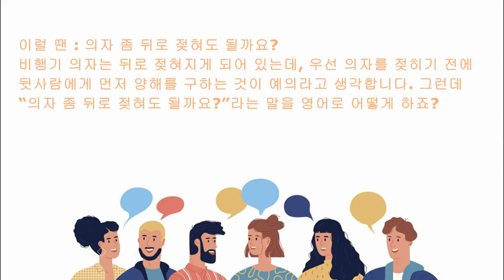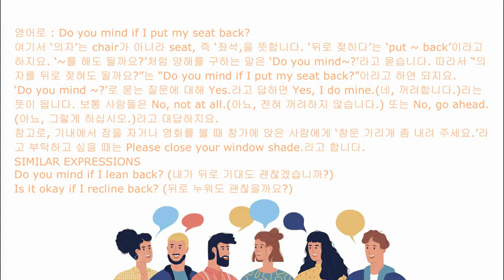이럴 땐 영어로: 의자 좀 뒤로 젖혀도 될까요?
☞ 비행기 의자는 뒤로 젖혀지게 되어 있는데, 우선 의자를 젖히기 전에 뒷사람에게 먼저 양해를 구하는 것이 예의라고 생각합니다. 그런데 “의자 좀 뒤로 젖혀도 될까요?”라는 말을 영어로 어떻게 하죠?

Can I get my seat back? Somebody took your seat and you want it back?
May I my chair lean back? It’s so close.
Do you mind if I put my seat back? 시작… Do you mind if I put my chair back?